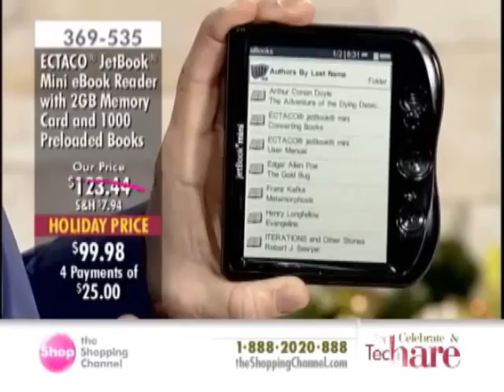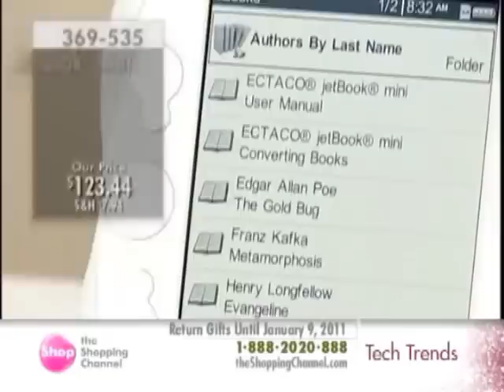The Shopping Channel jetBook mini Presentation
Great presentation i found of the jetBook mini on the Shopping Channel.